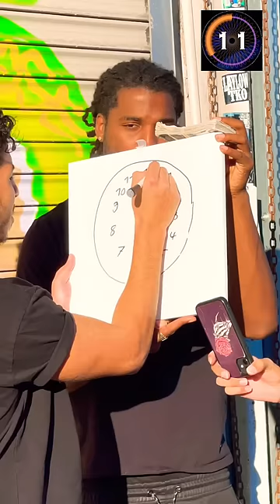I REALLY SHOULD’VE PICKED A DIFFERENT CHALLENGE 🤦‍♂️💀 BIGGEST MISTAKE I’VE EVER MADE